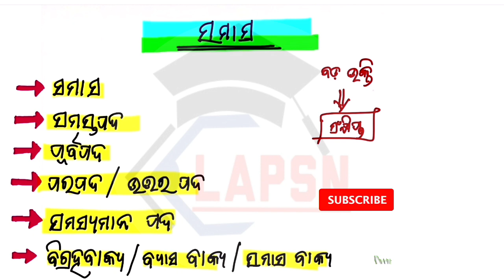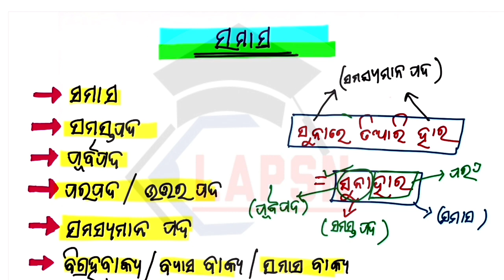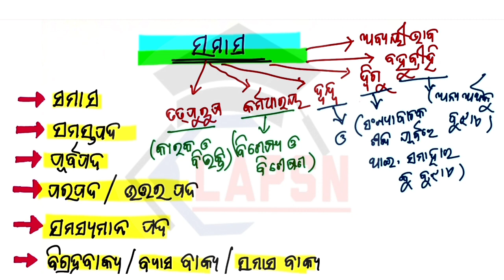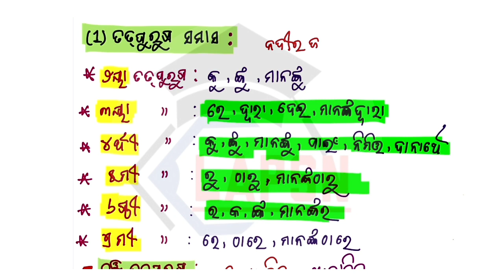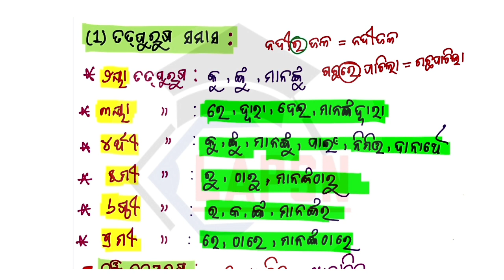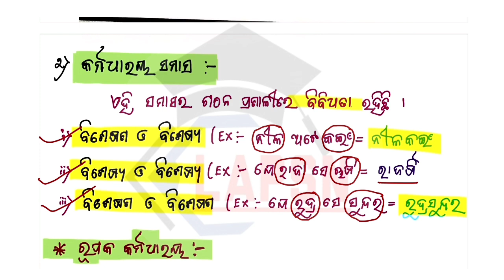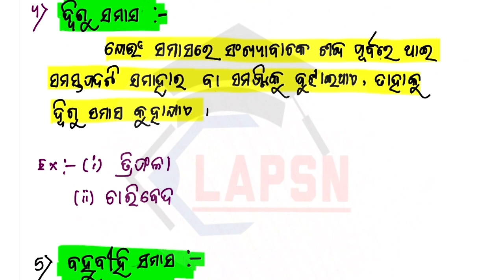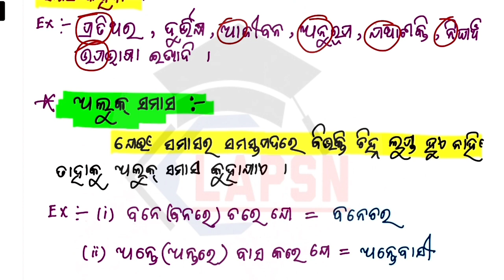Samasa(ସମାସ) ଓଡ଼ିଆ ବ୍ୟାକରଣ / Full Concept Clear / For All Exam In Odiaha / BSSO, OMAS, CGL, OSSSC...